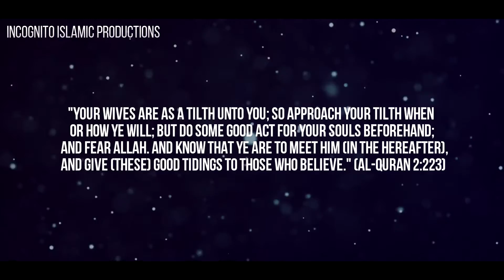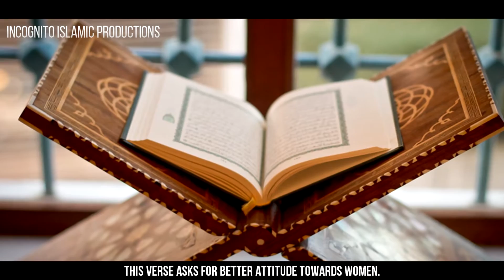Why Quran Calls Woman a Tilth For Man